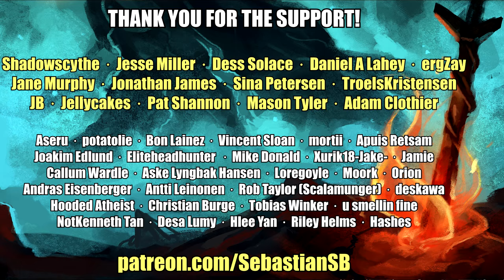Let's Play Nioh (Alpha) Part 1 - A Dark Souls-like from the makers of Ninja Gaiden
Game Description:

Yokai that infest the land in order to find that which he seeks.Ready to die? Experience the newest brutal action game from Team NINJA and Koei Tecmo Games. In the age of samurai, a lone traveler lands on the shores of Japan. He must fight his way through the vicious warriors and supernatural

Nioh (仁王 Niō?, lit. "benevolent king") is an upcoming historical action role-playing video game being developed by Team Ninja, to be published by Koei Tecmo for the PlayStation 4.

Originally announced by Koei in 2004 (before their merger with Tecmo made them Koei Tecmo), the game is based on an unfinished script by filmmaker Akira Kurosawa titled Oni (Japanese word for demon). The game was to be released with a companion film, also titled Oni, that would have seen the directoral debut of Hisao Kurosawa, Akira Kurosawa's son. Hisao Kurosawa was completing his father's script with assistance from game producer Kou Shibusawa of Koei, with a combined production budget of ¥ 3 billion for both film and game.[3] "When reading Hisao Kurosawa's script", Shibusawa said during a press conference, "it gave me the impression of stories like Seven Samurai and The Hidden Fortress".

The first announced release date (with the new title of Ni-Oh) was summer of 2006. Although this was the first release date to be announced for any PlayStation 3 game, it was slated several months after the PlayStation 3's planned release in spring 2006, suggesting it was not intended as a launch title. In preparation for the 2006 release, a pre-rendered game trailer was shown at the 2005 Electronic Entertainment Expo, and a similar trailer was shown at the 2006 Tokyo Game Show.

The game missed the initial 2006 release window without comment from Koei. It wasn't until 2009 that Koei confirmed that the game was still in development, apologizing for the lack of updates. In 2010 Koei (now Koei Tecmo) announced that Tecmo's Team Ninja would be finishing development of the game, which had been suspended by Koei. In an interview with Siliconera, Team Ninja head Yosuke Hayashi described their vision of the adopted game:

We ran lots of tests and trials for Ni-Oh. After we ran through these we found a style that fits this title. At Team Ninja, we want you to experience the feel of action in our games. Ni-Oh is set with during the samurai era and we want you to feel what it's like to be a samurai.

— Yosuke Hayashi

In 2012 Koei Tecmo's President and CEO, Yoichi Erikawa, announced that the game had completed its alpha development cycle, and that the work was "continuing steadily."

In August 2014, Koei Tecmo filed a new U.S. trademark for the game. In an interview with Venture Beat from November 2014, Hayashi confirmed that the game was still in development and that "it is starting to come together and feel good."

The game was officially re-revealed, now retitled slightly as Nioh, for the PlayStation 4 at the Tokyo Game Show on September 15, 2015. A demo for the game began on April 26, 2016, and will end on May 5, 2016. After successfully clearing the stages in the demo, players are given access to the The Mark of the Conqueror downloadable content when the full game is officially released. Nioh is set to be released in 2016.

Notable for a console game, Nioh will allow players to select between a more stable frame rate or a higher display resolution, similar to options offered to players on a PC.